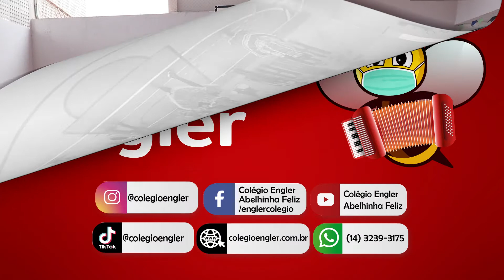Arraiá Engler 2021 - Jardim 2 M2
Arraiá Engler 2021 -  Jardim 2 manhã
Quem disse que a pandemia ia nos impedir de ter nosso tradicional Arraiá?
A atual situação nos impede a reunião com todos juntos, por isso a nossa  Festa Junina 2021 está sendo interna, seguindo todos os protocolos de biossegurança para garantir a maior segurança de toda comunidade escolar

GOSTOU??

O Colégio Engler Abelhinha Feliz é um colégio particular tradicional na cidade de Bauru/SP. Foi fundado em 1981 e possui educação infantil e ensino fundamental 1.
Youtube: Colégio Engler Abelhinha Feliz